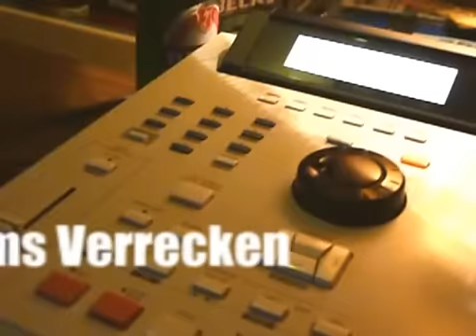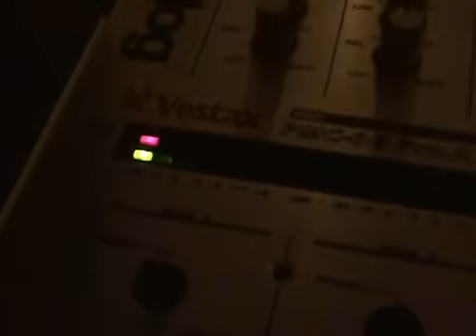Bang laFresh, Tracksel & DJ Haniel Duck - Lamas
Rap: Bang laFresh & Tracksel
Beat: Tracksel
Cuts: DJ Haniel Duck
Video: Tracksel
und ja...Lamas haben natürlich keine Höcker, aber der Rhyme is Fett.